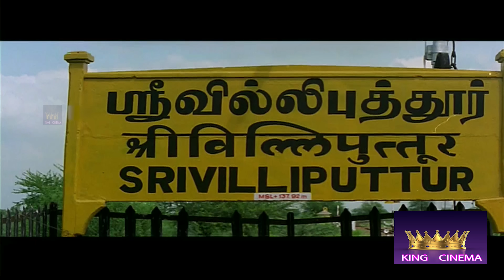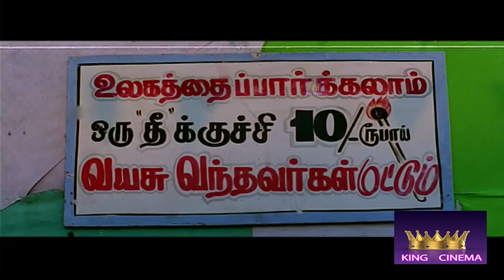எவண்டா அது தூங்கிட்டு இருக்கும் போது கவடைக்கு அடியில வண்டி கொண்டு வந்து விடறது just மிஸ் என்ன ஆகறது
Watch Movie Comedy -- Raasaiyya

Cast :
Prabhu Deva
Roja
Vadivelu

Cinematography R. Rajarathnam

Raasaiyya is a 1995 Indian Tamil-language comedy drama film directed by debutant R. Kannan and produced by T. Siva, starring Prabhu Deva and Roja played the lead roles.